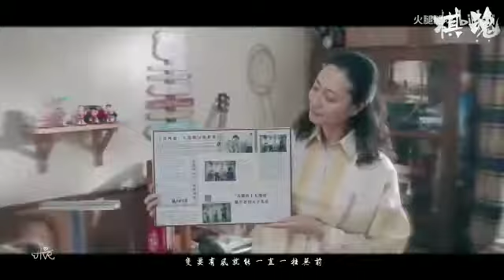《棋魂》片尾曲MV《我們的冒險》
劇情簡介：
改編自集英社漫畫《棋魂》，小學六年級的 時光為了賺些零用錢​，跑到爺爺家裡尋寶，偶然翻出了一個舊棋盤。接觸棋盤的一瞬間，附身於棋盤中的南梁第一棋士 褚嬴的靈魂進入了小光的體內​。因緣際會下，小光結識了少年天才 俞亮​，二人成了相愛相殺的棋壇宿敵，時光在褚嬴的薰陶、指導下以及與小亮的磨練中，也逐漸對圍棋產生了興趣，並立志成為職業圍棋手，在自己心中燃起真正的棋魂。